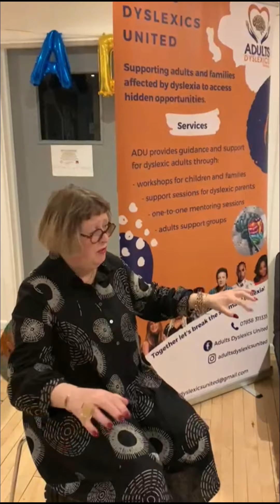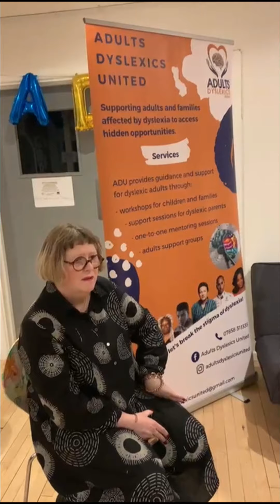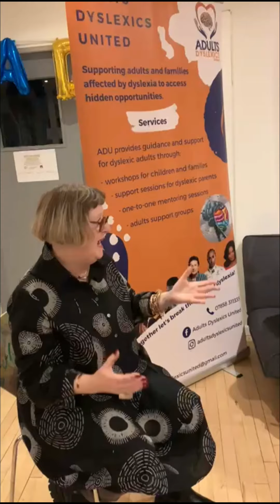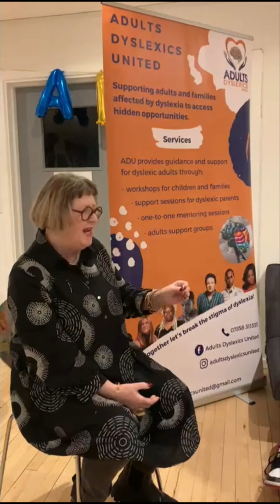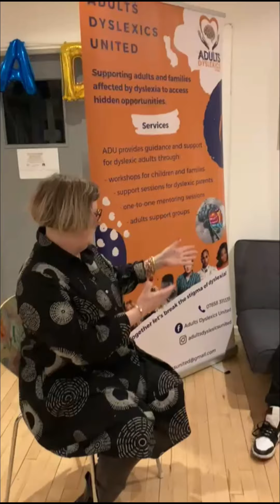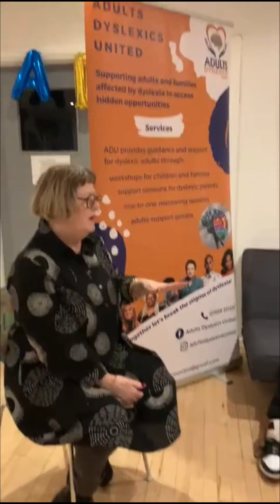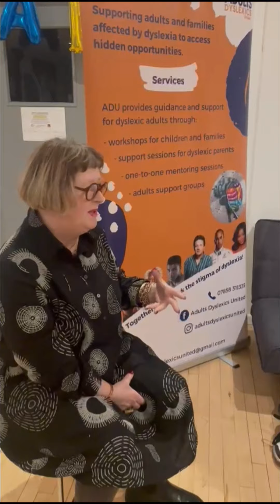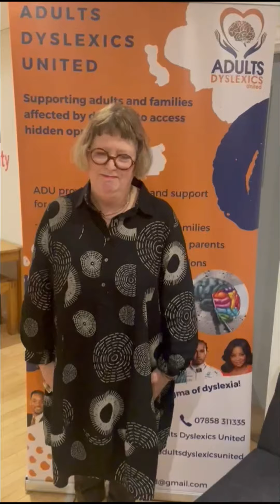adultsdyslexicunitd event talking about superpower of dyslexia .💥💥